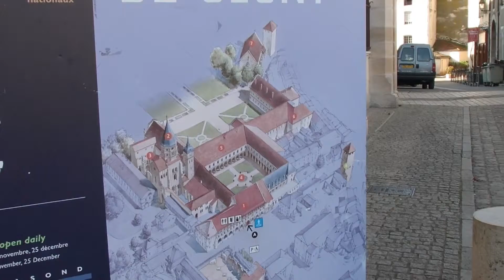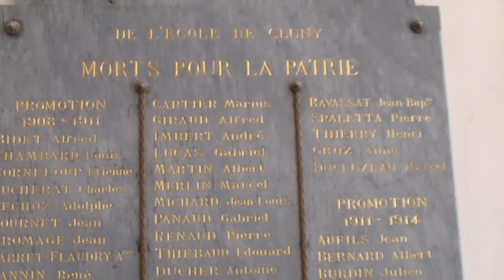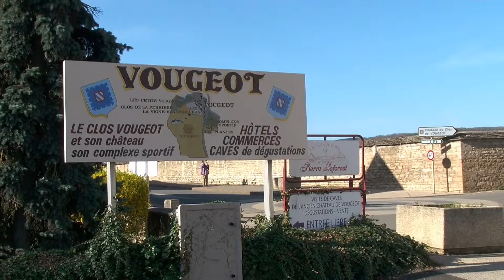Flusskreuzfahrt Teil 1